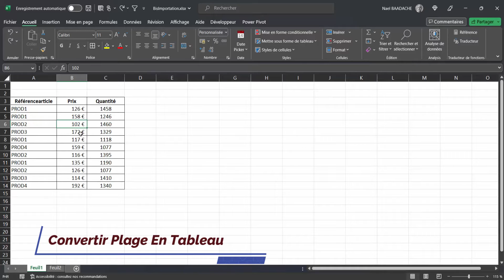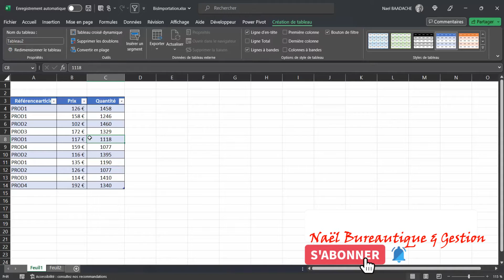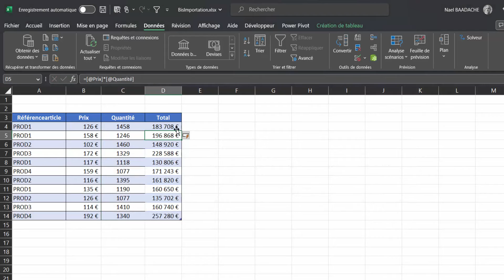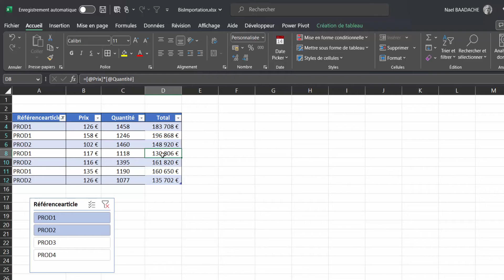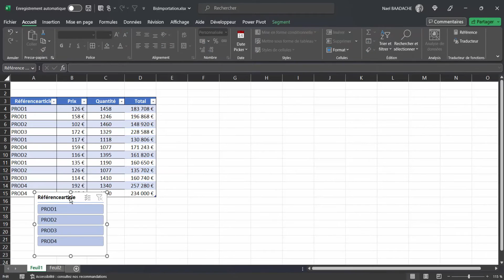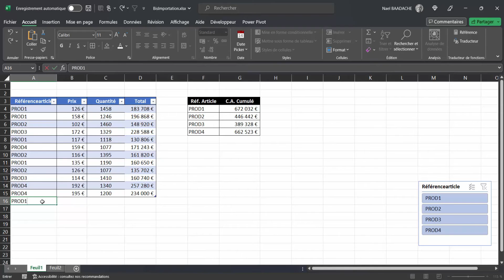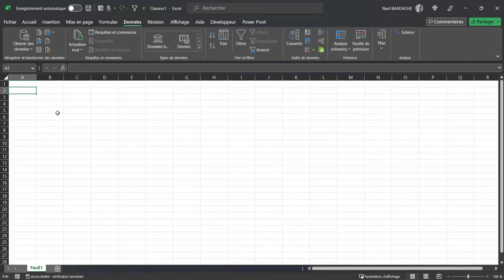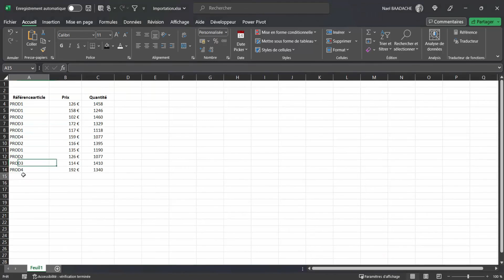Avantages Excel | Ce Que Vous Ratez ! 🔥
Durant cette formation vous connaitrez et serez sensibilisés de travailler avec un tableau excel. Vous connaitrez aussi les avantages des tableaux Excel

Découvrez pourquoi les tableaux Excel sont indispensables ! Dans cette vidéo, je vous montre les avantages cachés d'Excel pour booster votre productivité et simplifier vos analyses. Maîtrisez Excel dès aujourd'hui et transformez votre façon de travailler !

Excel pour les débutants : les astuces pour devenir un pro de la feuille de calcul
Excel pour les débutants : les formules de base pour automatiser vos calculs
Excel pour les débutants : comment créer des graphiques professionnels
Excel pour les débutants : les raccourcis clavier pour gagner du temps
Excel pour les débutants : comment organiser et gérer vos données efficacement
Excel pour les débutants : les conseils pour devenir un expert de la feuille de calcul

🏛  Matériels Utilisés :

- Filmora 12

⏱ Horodatage
00:00 Présentation du projet
00:45 Introduction
00:53 Plage de données en tableau Excel
01:56 Répliquer facilement un tableau
02:11 Formules dans un tableau Excel
03:05 Créer des segments
04:00 Rendre des formules dynamiques
05:20 Importer un fichier Externe